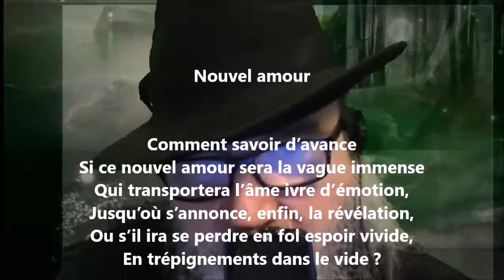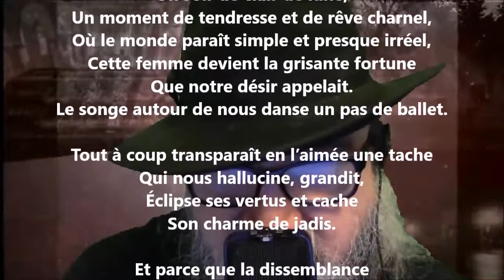Nouvel amour - Alphonse Beauregard lu par Yvon Jean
Noire Poésie Tome 1 à 1000 - Encouragez un poète différent, autodidacte… Nelliganisé... Tome 452 (quatre cent cinquante-deux) publié, mars 2022...